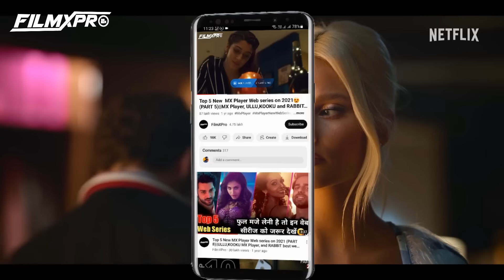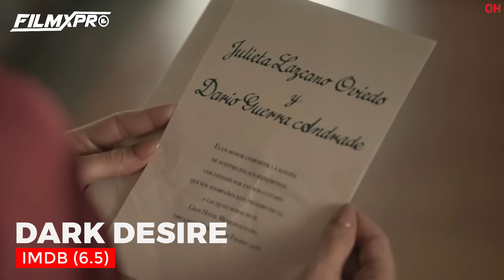Top 10 Best WATCH ALONE Web Series in HINDI on Netflix || Top 10 Best HOT Web Series on Netflix🤤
Hello Guys, In this video we will talk about "Top 10 Best 18+ Adult Web Series in Hindi Available on Netflix

Google Search:
1.)Top 10 NETFLIX best hot web series in Hindi 2023
2.) NETFLIX best series
3.) NETFLIX best watch Alone series on hindi
4.)2023 best series in Hindi
5.)Top 10 best 2023 watch Alone Series